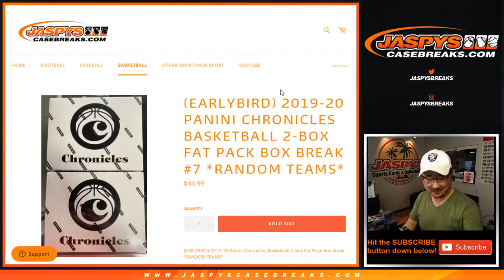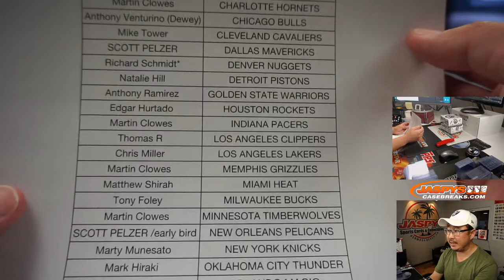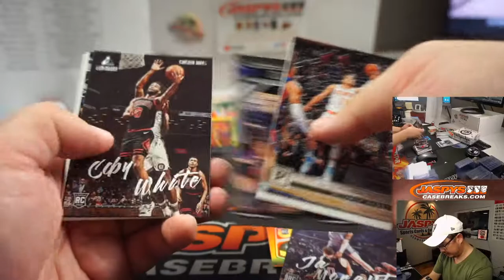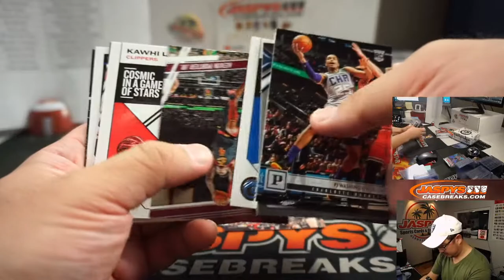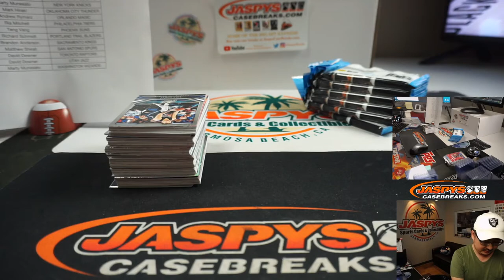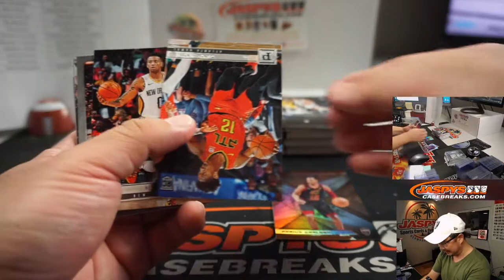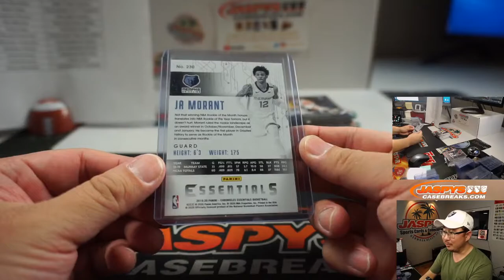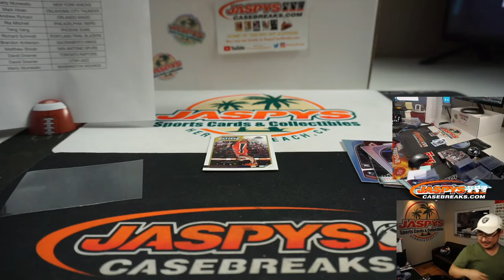F, 08.21.20 || 2Box (Fat Pack) RT #7 || 2019-20 Panini Chronicles Basketball (NBA)